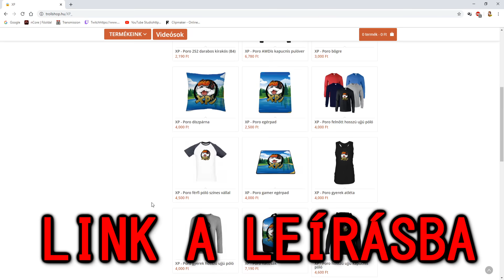A MACSKÁM FELGYÚJTOTTA AZ ÉTTERMEMET A MINECRAFT-BAN! *TŰZ*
Támogatások

Elérhetőségeim

Játékos Neveim

MesterMC Név: xp2003

Mineside Név: xp2003

Overwatch: OWGENJI  #2681

Gépem
Egér: Logitech G403 Hero Gaming
Billentyűzet: Kolink KBV8
Kamera: LifeCam HD-3000
Monitor: Samsung S24D300
Gépház: Egyedi, 500 W
Videókártya: GTX 1060 6gb
1 terrás SSD

Programok
Live: OBS Studio
Felvevő program: OBS Studio
Vágó program: sony vegas pro 14